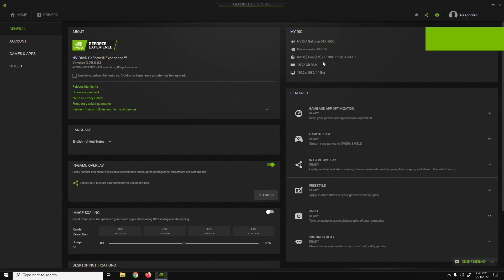GTX 1650 4GB | God of War Patch 1.01.11 - 1080p Low, U. Quality Orignal, U. Quality High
God of War tested on GTX 1650 at 1080p on Low, Original U. Quality, High U. Quality

00:00 - low
01:57 - ultra quality original
08:09 - ultra quality high

PC Spec:

GPU - GTX 1650 4GB GDDR6 Asus Phoenix